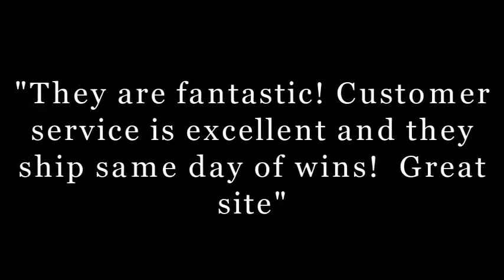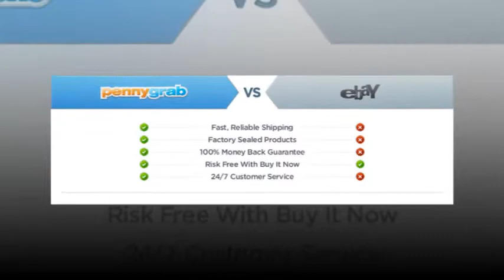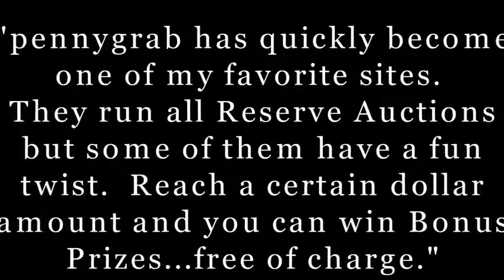Pennygrab Coupon July 2012